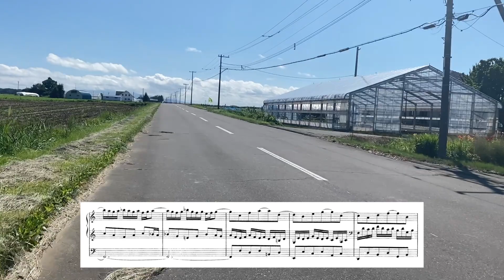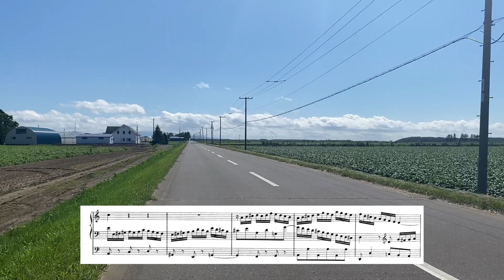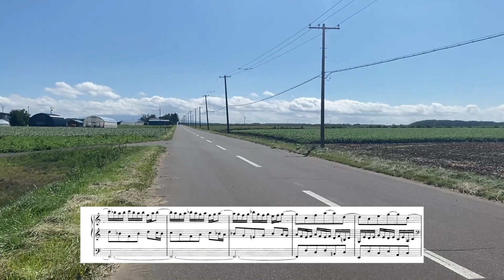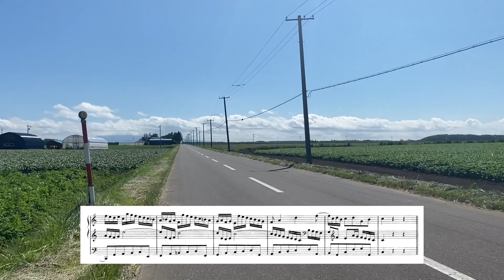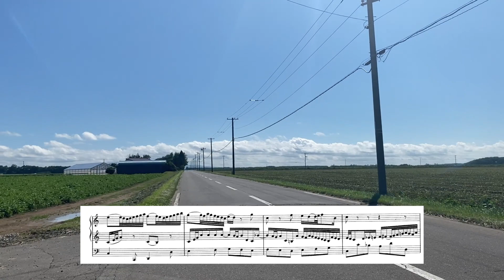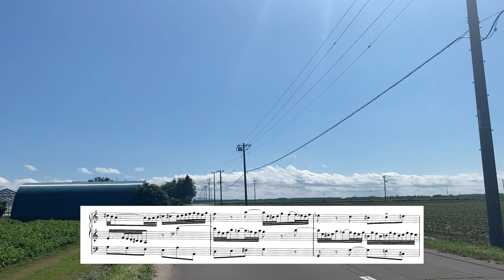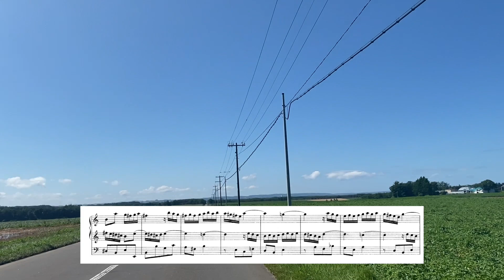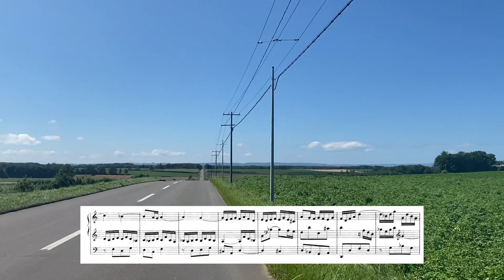Organ Sonata No. 5 : BWV 529 - J. S. Bach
音根内

Flowers on Mt. Rausu (Hokkaido)

Violin/Viola/Piano : Takanori Okamoto

Location : Tokyo

Piece : Organ Sonata No. 5 (originally for organ)

Composer : J. S. Bach
Arr. : Takanori Okamoto

00:10 - 1st Mov. "Allegro"
05:26 - 2nd Mov. "Largo"
10:14 - 3rd Mov. "Allegro"

バイオリン・ビオラ・ピアノ：岡本卓徳

 曲：オルガン・ソナタ五番（BWV 529）

作曲：ヨハン・ゼバスティアン・バッハ
編曲：僕

この動画をご覧いただき誠にありがとうございました。